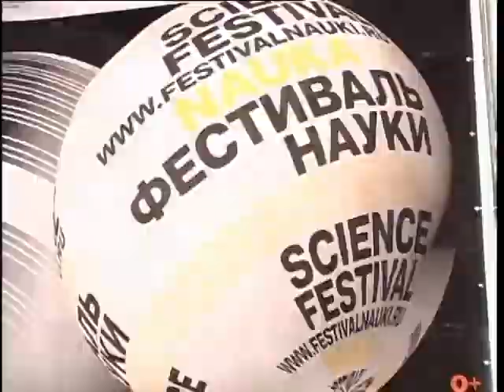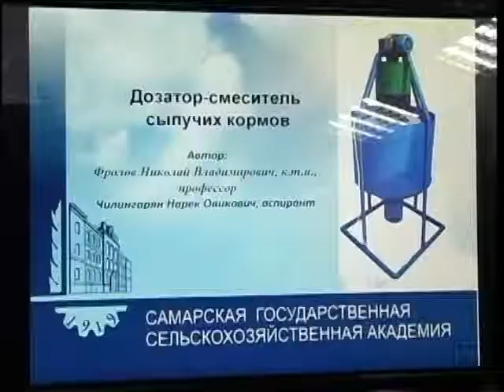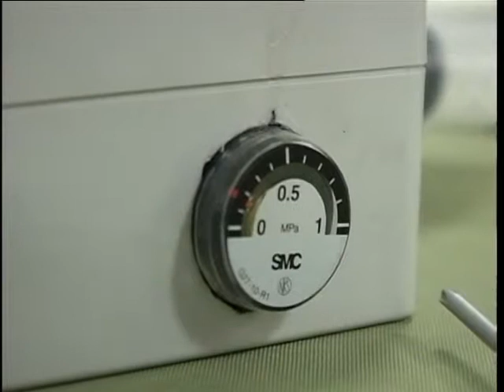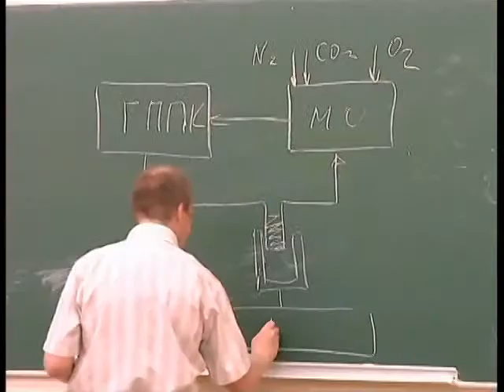Важное 13 02 15